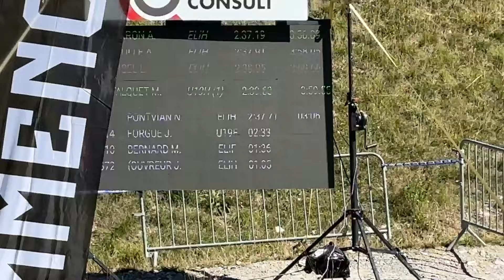Lalyche 3eme du classement general coupe de France !!!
3. Bisous.
Caméra : GoPro Hero 12 - Max Lens 2.0